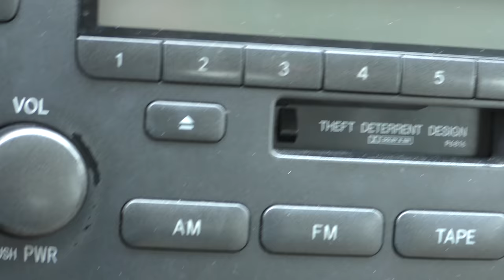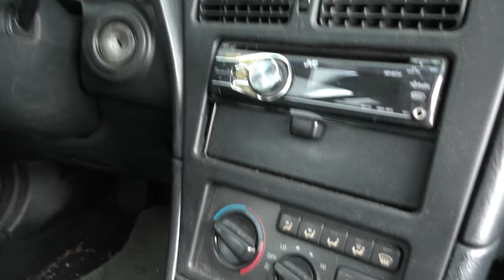Texas Just Ended the Future of Electric Cars in America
Texas Just Ended the Future of Electric Cars in America, DIY and car review with Scotty Kilmer. Why not to buy an electric car in America like a Tesla. Electric car problems . Are Tesla cars worth it? Buying a Tesla. Buying a used Tesla Model 3. Should I buy a Tesla. Are Tesla cars reliable? The truth about Tesla and electric cars. Car advice. DIY car repair with Scotty Kilmer, an auto mechanic for the last 53 years.

⬇️Scotty’s Top DIY Tools:
1. Bluetooth Scan Tool
2. Mid-Grade Scan Tool
3. My Fancy (Originally $5,000) Professional Scan Tool
4. Cheap Scan Tool
5. Dash Cam (Every Car Should Have One)
6. Basic Mechanic Tool Set
7. Professional Socket Set
8. Ratcheting Wrench Set
9. No Charging Required Car Jump Starter
10. Battery Pack Car Jump Starter

⬇️ Things used in this video:
1. Common Sense
2. 4k Camera
3. Camera Microphone
4. Camera Tripod
5. My computer for editing / uploading

►Here's our weekly video schedule:
Tuesday: Auto repair video
Wednesday: Viewers car mod show off
Thursday: Viewer Car Question Video AND Live Car Q&A
Friday: Auto repair video
Saturday: Second Live Car Q&A
Sunday: Viewers car show off